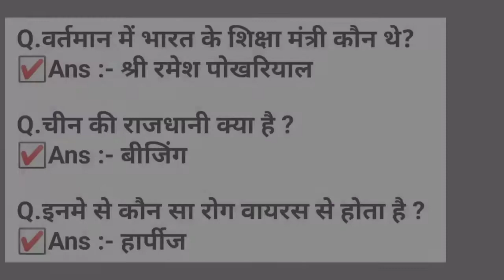RRB ntpc exam analysis 29 december | 2nd shift questions 2020